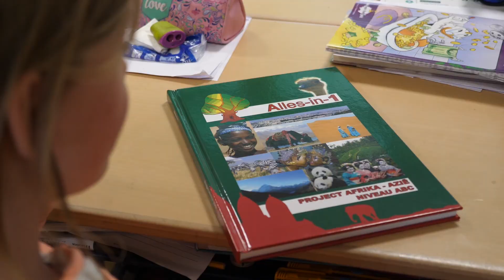Wilhelminaschool Gouda - korte impressie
Van harte welkom op de Wilhelminaschool, een kleinschalige school waar elk kind mag stralen!

Wij bieden thematisch onderwijs in een veilige en rijke leeromgeving. Wij hebben oog voor elk kind en geven onderwijs op maat. Op onze school is iedereen welkom. We geven onderwijs vanuit een open christelijke visie.

Nieuwsgierig? Kom gerust een keer samen langs met uw kind om te kijken en kennis te maken met onze school!